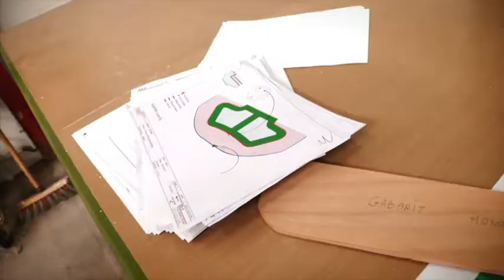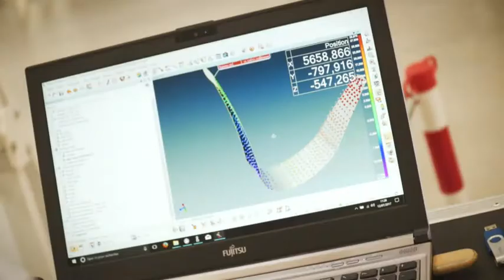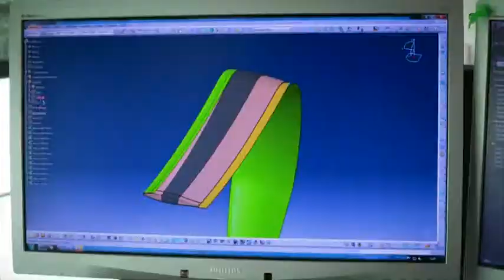Beneteau Figaro 3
The Figaro Beneteau 3 is the first production foiling one-design monohull ever to be designed. A distillation of technology and innovation, it results from a collaboration between group Beneteau’s best experts and the Van Peteghem Lauriot-Prévost (VPLP) office, the architects of
the two last boats to win the Vendée Globe.